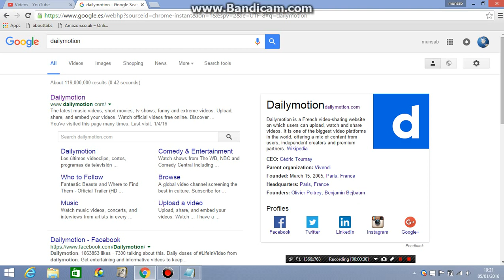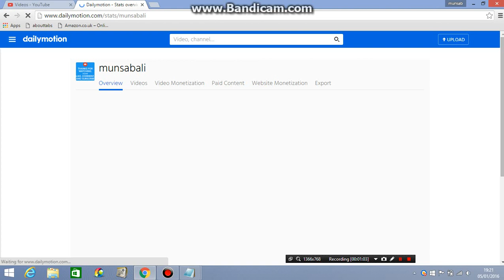How to Check Which your Dailymotion Video Top visted